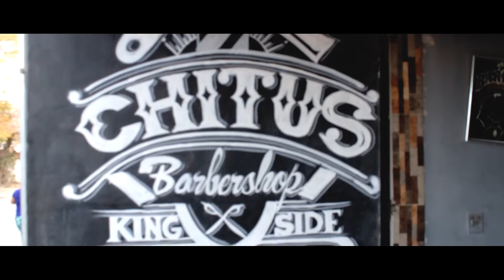2.-Diego Lozano/Nadie Nos Para/